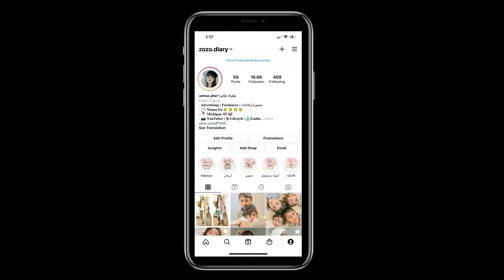جسم التفاحة تنسيقات الملابس الصح لجسم التفاحة واللبس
في هذا الفيديو تكلمت عن القطع والقصات الي تطلع جميلة ع جسم التفاحة نقطة قوتكم في جمال رجليكم
تكلمت عن قصات التيشرتات والفساتين والجينز المناسب
جسم التفاحة يمكن تكون ضعيفة او سمينة ومو شرط السمينة تكون جسم تفاحة